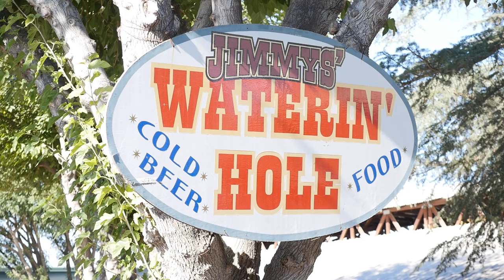Merle Haggard - Silver Wings - Norm Hamlet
Monte Mills and The Lucky Horseshoe band performing Merle Haggard's "Silver Wings" with The Stranger's Norm Hamlet on the steel guitar.